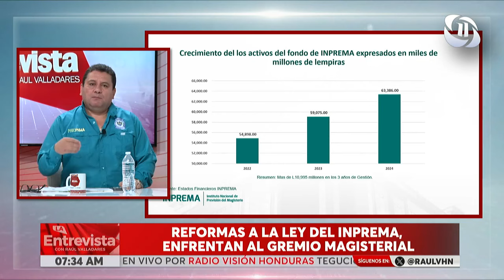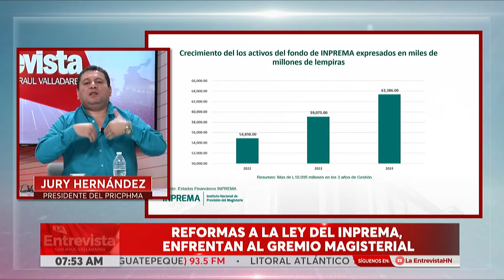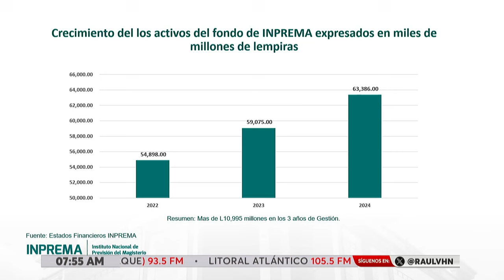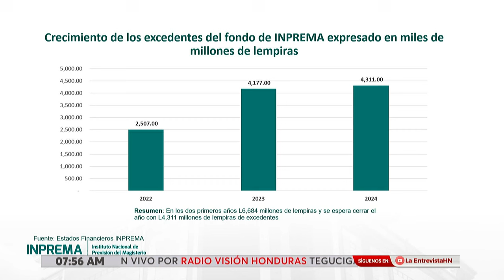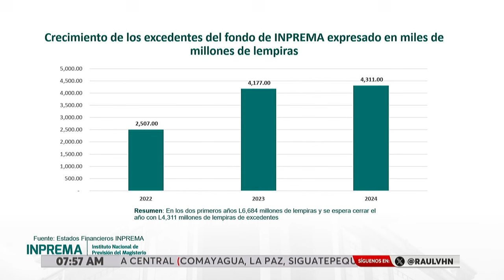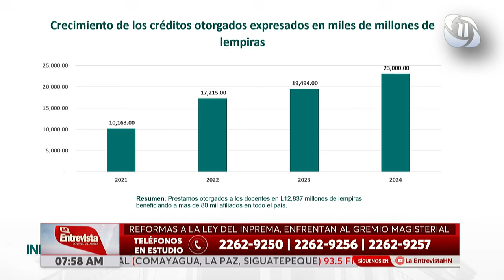LA ENTREVISTA l Reformas a la ley del INPREMA, enfrentan al gremio magisterial